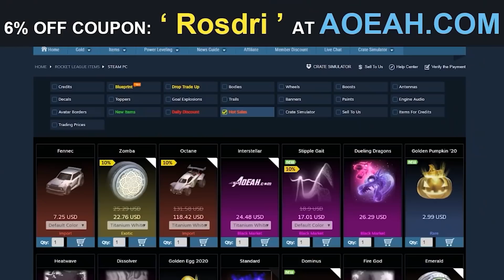¿NO SABES QUÉ COCHE ESCOGER EN ROCKET LEAGUE? ☕ Café y Rocket League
Hablamos sobre CÓMO ESCOGER un COCHE en Rocket League 🚀
Tras 5000h de juego, os enseño el mindgame detrás de esta elección.